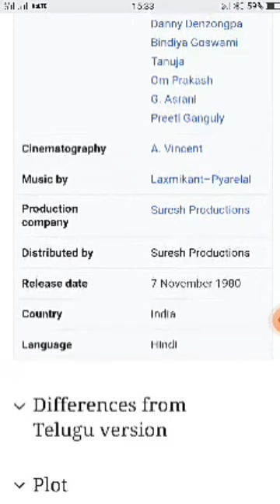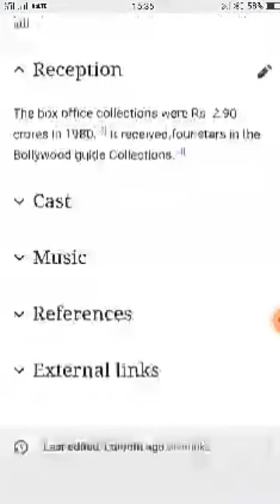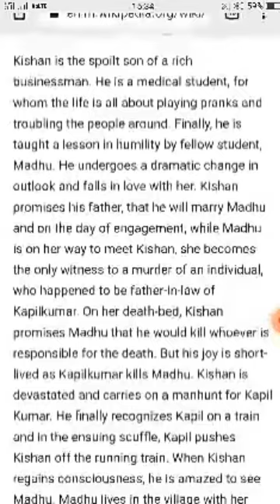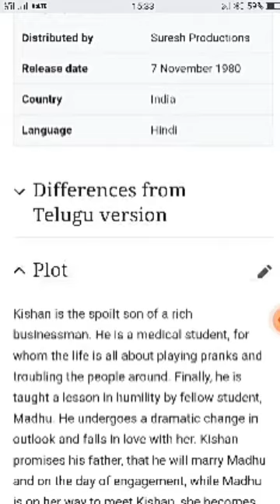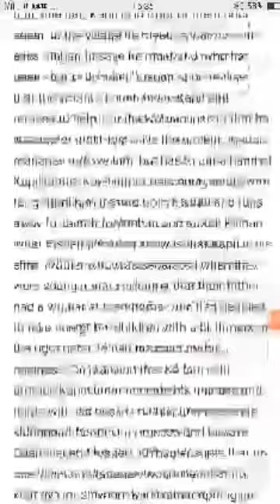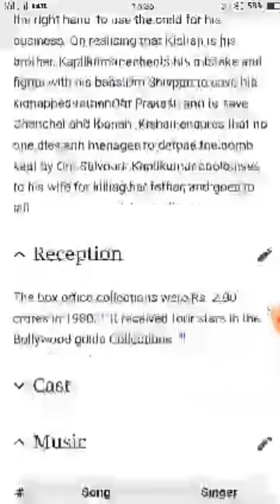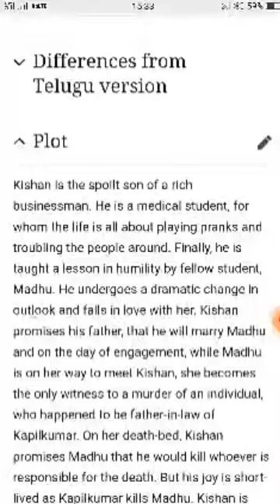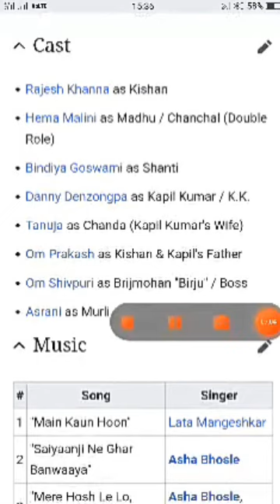Bandish Full Movie Facts | Rajesh Khanna | Hema Malini | Danny | Bindiya Goswami|Tanuja | Om Prakash